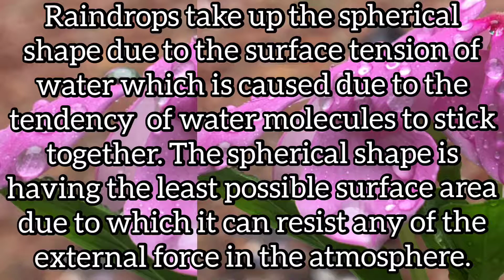बारिश की पानी की बूंदे गोल क्यों होती हैं?| Why Raindrops are spherical in shape?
Why are raindrops spherical in shape?

 Raindrops take up the spherical shape due to the surface tension of water which is caused due to the tendency  of water molecules to stick together. The spherical shape is having the least possible surface area due to which it can resist any of the external force in the atmosphere.

बारिश की बुँदे गोलाकार होने का कारण भी पृष्ठ तनाव है ही है। पृष्ठ तनाव के कारण आकाश से धरती की तरफ आ रही पानी की बूंद न्यूनतम आकार ग्रहण करने की कोशिश करती है। गुरुत्वाकर्षण की दृष्टि से गोलाकार सबसे न्यूनतम आकार होता है।